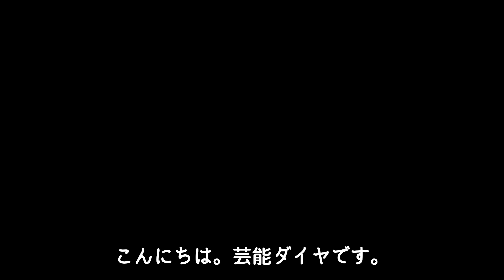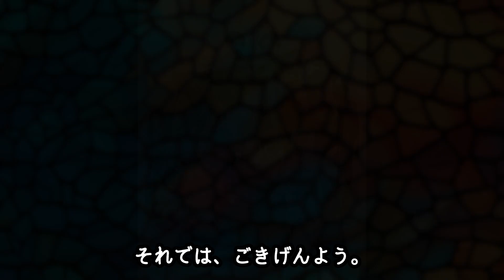SnowMan 旧ジャニーズ事務所を退所しK-POP事務所と契約が濃厚か！？紅白もCMも制限される会社はSnowManには流石に狭すぎる！？